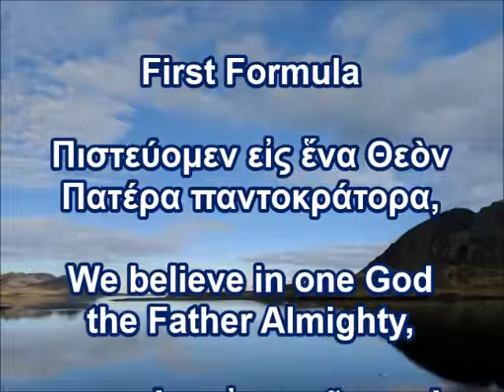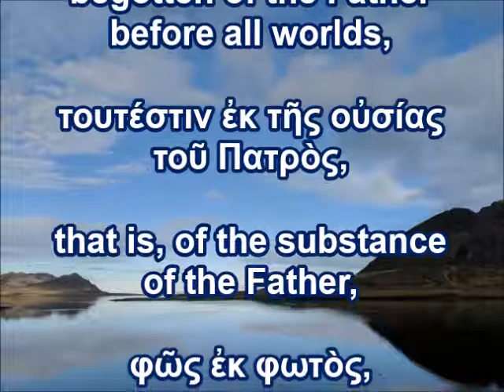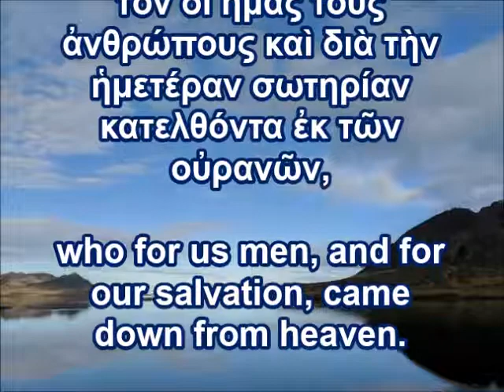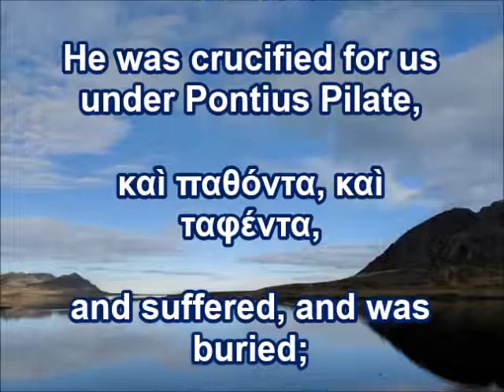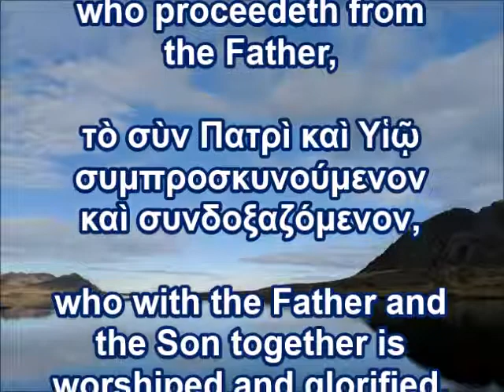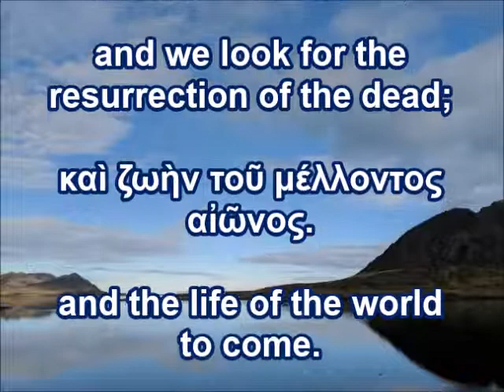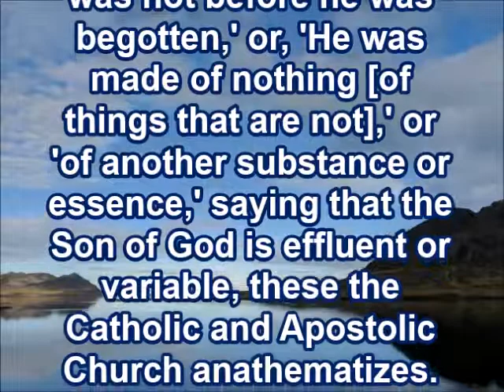Creeds of the Church Fathers: Epiphanius (First Fomula)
A creed from the writings of Epiphanius